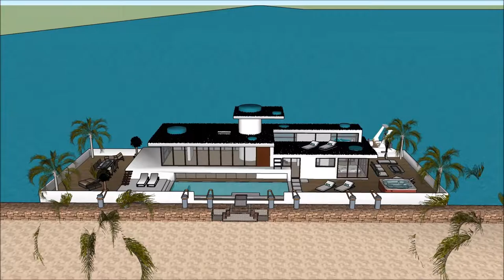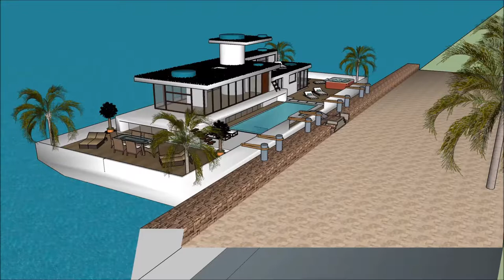007 Houseboat Mega Yacht in CASA FLOTANTE Mexico City floating luxury villa unforgettable 1 Party Sa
The 007 Houseboat Mega Yacht in CASA FLOTANTE Mexico City floating luxury villa unforgettable 1 Party is made to sustain quality of life: Ciudad de Mexico New Mexico Corrales Carlsbad Los Ranchos de Albuquerque Rio Rancho Artesia San pedroSanta Fe Hobbs Farmington Ruidoso Bosques de las Lomas  Monterrey  Guadalajara Puebla Tijuana Mexicali Cuernavaca Valle de Bravo, Acapulco Zihuatanejo Cancun and Puerto Vallarta Costa Rica Nicaragua Guatemala Cuba Puerto Rico Haiti Jamaica Turks and Caicos Islands the Bahamas Montserrat Dominica St Lucia Barbados Caracas Trindad and Tubago Georgetown Nassau Congo town Nicholls Town Cayman islands or elsewhere.

The  007 Houseboat Mega Yacht in CASA FLOTANTE Mexico City floating luxury villa unforgettable 1 Party Sa includes an Extravagant Barge Design ready for the extravagant user to rent the barge Houseboat

The 007 Houseboat Mega Yacht in CASA FLOTANTE Mexico City floating luxury villa unforgettable 1 Party Sa has three level plans with basement underneath it, which consist all the facilities needed for the renter. The Houseboat Barge has a unique modern contemporary design with unique architectural features. It has its own lounge area with gorgeous view of the bay. Ciudad de Mexico New Mexico Corrales Carlsbad Los Ranchos de Albuquerque Rio Rancho Artesia San pedroSanta Fe Hobbs Farmington Ruidoso Bosques de las Lomas  Monterrey  Guadalajara Puebla Tijuana Mexicali Cuernavaca Valle de Bravo, Acapulco Zihuatanejo Cancun and Puerto Vallarta Costa Rica Nicaragua Guatemala Cuba Puerto Rico Haiti Jamaica Turks and Caicos Islands the Bahamas Montserrat Dominica St Lucia Barbados Caracas Trindad and Tubago Georgetown Nassau Congo town Nicholls Town Cayman islands